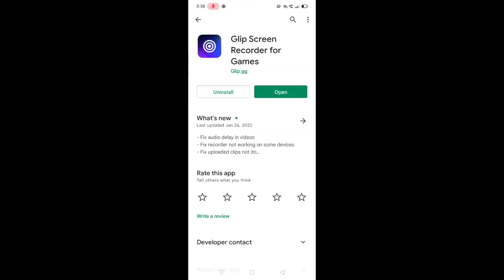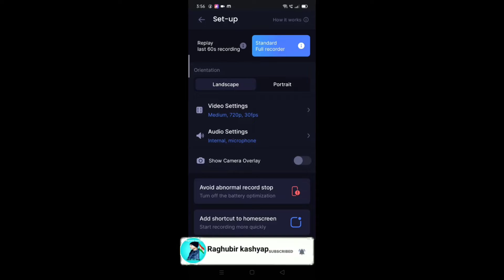Free Fire Glip Screen Recorder App se Screen recoding kaise krev| Free Fire New Screen Recorder App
Comment jarur kre

Hello friends aaj ka jo video hai vah Glip Screen Recorder App ke bare me hai